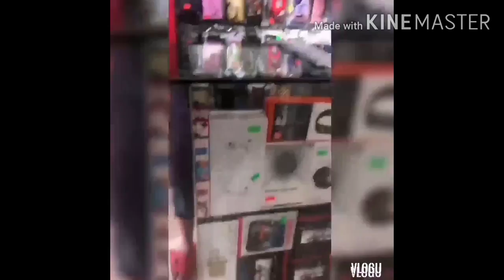Wla po tayu nakuha relief goods mga ka lodz pasyal nlng.. Tayu tara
So Yun wla po tayu nakuha na relief goods sa pinuntahan natin mga ka lodz Kaya pasyal nlng tayu at bumili NG kunting pagkain
More bless sa lahat stay safe mga ka lodz God bless all